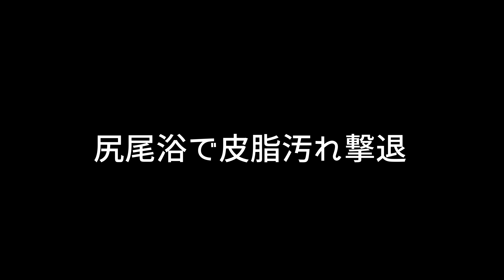【フェレット日常】皮脂汚れMAXの尻尾を洗います【ferret#643】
コメントが反映されにくかったり、数時間後に勝手に削除される不具合が発生しています。YouTubeには報告済みです。
ご了承下さいm(._.)m

☆LINEスタンプ販売してます
【幼いチョコ編】

(ママ目線買ってあげたいものリスト)

2018年4月30日生まれ
(闘病記録)
2020年7月18日 体重が600グラム以下になり、ステロイド治療開始(リンパ腫予備軍)
2020年9月　追加で抗がん剤治療開始
2020年11月　セカンドオピニオン
2021年2月　様子を見ながらお薬減量開始
2021年6月　体重が約700グラムで安定

⭐︎チョコのかかりつけ医
【アリイ動物病院】
⭐︎チョコのセカンドオピニオン
【まるこ未来動物病院】

♂ミント君
2019年3月30日生まれ

【My ferret】
🚺choco
Pass Valley Ferret
Sable color.

🚹mint
Marshall Ferret